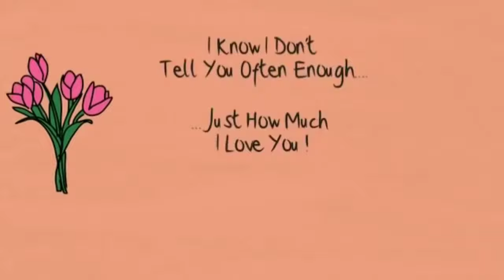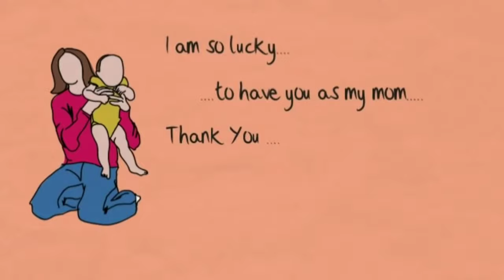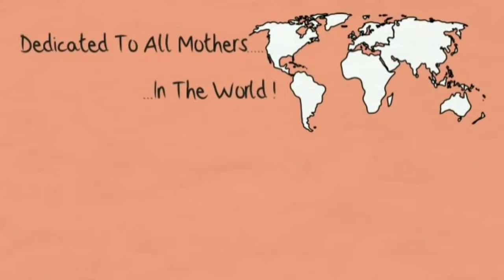Teri Ungli Pakad Ke Chala Remix Dance Video | O Meri MAA (Laadla) | Cover by Ketan Mehta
NAVKAR DANCE ACADEMY
(Amreli , Gujrat )
Choreographer Ketan Mehta

Dedicated to my dear mom...

 if you guys liked the Video do Share it with all Your Friends and Family and spread it across social media.

This video is just for entertainment. Not a personal uses in video. All the scenes are used for good and fair. All the performer and character are not related to video. They are acting as a dancer's .
Song is also use for entertainment and dance cover and we also give a Credit of song maker's.

This video is non-profitable , non-commercial and purely for dance
and educational purpose only.

Maa (Laadla) || Reprise Version ||Teri Ungli pakad ke chala|| Ricky Abhishek Chowdhary

Teri Ungli Pakad Ke Chala Refix | DJ RI8 , DJ SID jr | Ft.Ricky Abhishek Chowdhary

Original credit

Movie/album: Laadla
Singers: Jyotsna Hardikar, Udit Narayan
Song Lyricists: Sameer
Music Composer: Anand Shrivastav, Milind Shrivastav
Music Director: Anand Shrivastav, Milind Shrivastav
Music Label: Tips
Starring: Anil Kapoor, Sridevi, Raveena Tandon

Best dance for mom
dance dedicated to mom
mother's love dance
kgf mother theme dance

Teri ungli pakad ke chalaa
Mamta ke aanchal mein palaa
Maa. o meri maa
Tu mera laadla
Main tera laadla
Banke tera saaya main tujhko thaam lun
Uthke rab se pehle main tera naam lun
Rakhun tujhe palkon tale
Pooja karun teri
Tere siwaa tu hi bataa
Kya zindagi meri
Main to tere sapno ke
Rang mein dhalaa
Tu mera laadla
Main tera laadla
Bachke apne ghar se
Sukh jaaega kahan
Badlega naseeba ik roz meri maa
Sukh jaaega kahan
Teri khusi meri khusi
Gum tera mera gum
Tere liye teri kasam
Lunga main sou janam
Tu nahin to duniya mein
Kuch nahin mera
Tu mera laadla
Main tera laadla.